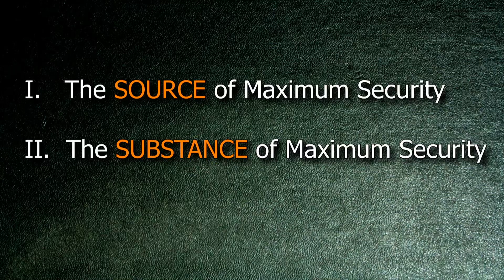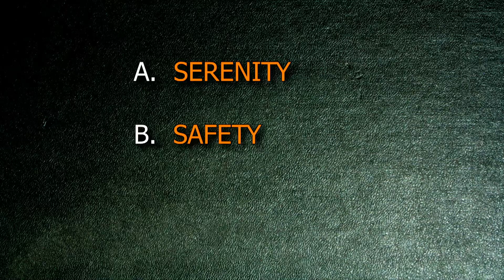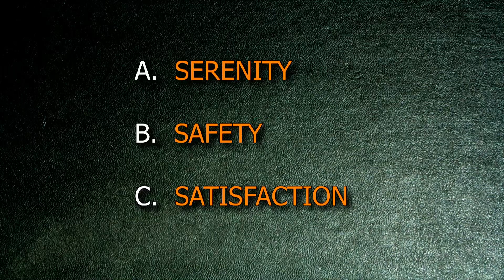July 16,2023 AM : Maximum Security, Psalm 23 : Pastor Bill Bjork